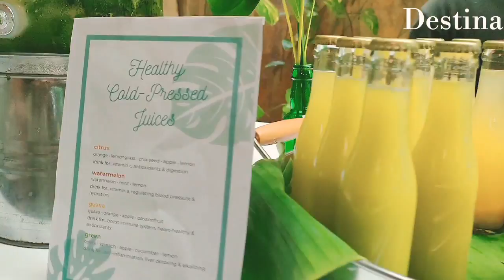Healthy food and drink